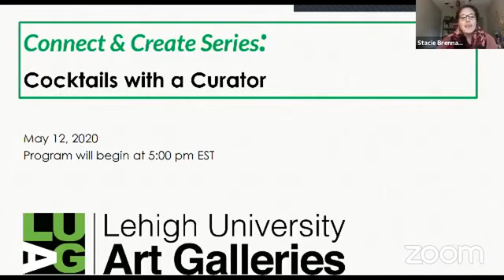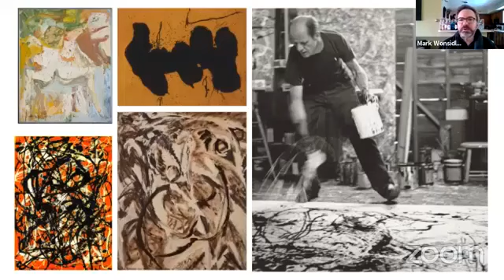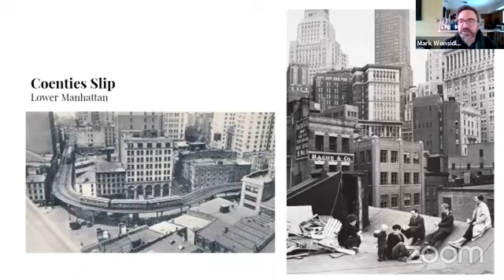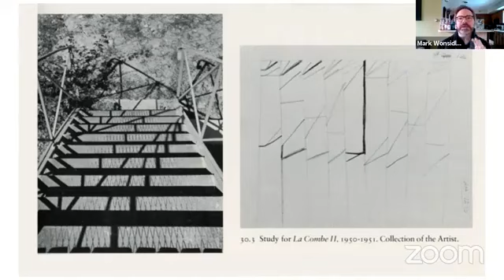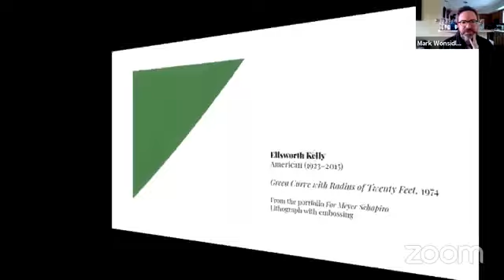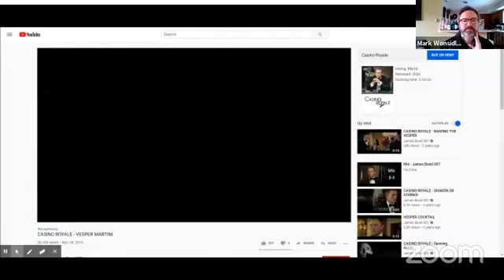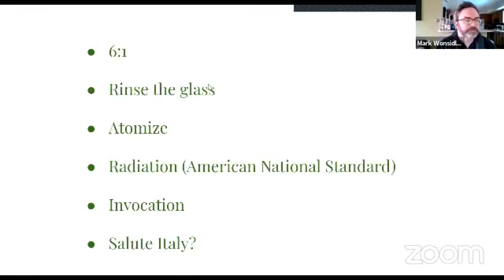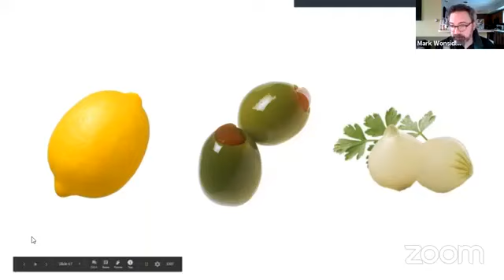Cocktails with a Curator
Join LUAG for a creative combination of a craft cocktail recipe paired with a work of art from our permanent collection. Curator of Collections and Exhibitions Mark Wonsidler demonstrates how to mix a martini while exploring Ellsworth Kelly’s "Green Curve With Radius Of Twenty Feet".

Audiences under 21 are encouraged to join with a non-alcoholic drink.

Mark Wonsidler, curator of exhibitions and collections, has been part of the LUAG team since 1999. A sculptor, museum professional, and educator, Mark has worked locally with the Allentown Art Museum, Muhlenberg College, and the Baum School of Art. In addition to his role at Lehigh, Mark is assistant director / faculty in the MFA program at Bard College, NY (2001-). His work has been exhibited nationally and internationally. Mark holds a BFA from the School of Visual Arts, NYC and an MFA from Bard College.